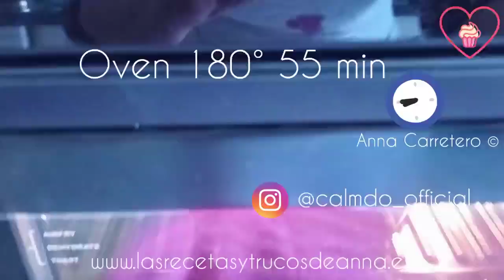mucha manzana y poca masa!5 manzanas, 3 huevos, 1 yogur y 1 limón, en 2 minutos♥️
INGREDIENTES
4 huevos
450 gr de leche condensada
50 gr de mantequilla
150 gr de harina de trigo leudante (si tu harina no tiene levadura tienes que añadir 8 gr de levadura química o polvo de hornear)

INGREDIENTS
4 eggs
450 gr of condensed milk
50 g of butter
150 g of self-rising wheat flour (if your flour does not have yeast you have to add 8 g of baking powder or baking powder)

INGREDIENTES
 4 ovos
 450 gr de leite condensado
50 g de manteiga
 150 gr de farinha de trigo com fermento (se sua farinha não tiver fermento, você deve adicionar 8 gr de fermento em pó)

ZUTATEN
4 Eier
450 g Kondensmilch
50 g Butter
150 g selbstaufgehendes Weizenmehl (wenn Ihr Mehl keine Hefe enthält, müssen Sie 8 g Backpulver oder Backpulver hinzufügen)

BESTANDDELER

4 egg
 450 gr kondensert melk
 50 g smør
 150 gr selvhevende hvetemel (hvis melet ditt ikke har gjær, må du tilsette 8 gr bakepulver eller bakepulver)

INGREDIENTES

150 gr de mantequilla

250 gr de harina de trigo común LEUDANTE

(si tu harina no tiene levadura tienes que añadirla 1 cdta de polvo de hornear o levadura Química)

150 gr de azúcar

1 cdta de canela

1/2 cdta de jengibre

1/2 cdta de nuez moscada

4 manzanas

1 yogur

3 huevos medianos

1 o 2 manzanas en láminas para decorar

mantequilla en daditos

azúcar

mermelada de melocotón

PREPARACIÓN

calienta al baño maría la mantequilla

En un bol pon la harina TAMIZADA, la canela, el jengibre, el azúcar y la nuez moscada

Pela 4 manzanas y córtalas en trocitos.

Añade las manzanas al bol de la harina.

Bate los huevos hasta que dupliquen su volumen (3 min)

Precalienta tu horno a 180° con calor superior e inferior.

Vierte la mantequilla derretida y el yogur  en el bol de los huevos

Pon la mezcla en el bol de la harina.

Mezcla muy bien hasta que no queden grumos

Vierte la mezcla en tu molde, y pon 2 manzanas en láminas por encima, con unos daditos de mantequilla y azúcar

Horno 180° 55 min

(NO ABRAS EL HORNO) si se quema un poco por arriba puedes abrirlo en los últimos 10 min y taparlo.

(A mí se me ha quemado un pelín por encima, no he abierto el horno, está Riquísima igual 🤗)

INGREDIENTES

150 gr de manteiga

 250 gr de farinha de trigo mole LEUDANTE (se sua farinha não tiver fermento, você deve adicionar 1 colher de chá de fermento em pó ou fermento químico)

 150 gr de açucar

1 colher de chá de canela

1/2 colher de chá de gengibre

 1/2 colher de chá de noz-moscada

 4 maças

1 iogurte

 3 ovos médios

1 ou 2 maçãs em rodelas para decorar manteiga em cubinhos açúcar geléia de pêssego

 PREPARAÇÃO

aqueça a manteiga em banho-maria Em uma tigela coloque a farinha Peneirada, a canela, o gengibre, o açúcar e a noz-moscada

Descasque 4 maçãs e corte-as em pedaços pequenos.

Adicione as maçãs à tigela de farinha. Bata os ovos até dobrarem de volume (3 min)

 Pré-aqueça o forno a 180 ° com o calor superior e inferior.

Despeje a manteiga derretida e o iogurte na tigela de ovos

 Coloque a mistura na tigela de farinha.

Misture muito bem até que não haja grumos

 Despeje a mistura em sua forma e coloque 2 maçãs fatiadas por cima, com alguns cubos de manteiga e açúcar

 Forno 180 ° 55 min (NÃO ABRA O FORNO) se queima um pouco na parte superior, pode abri-lo nos últimos 10 minutos e tapá-lo. (Queimei um pouco acima, não abri o forno, é delicioso mesmo 🤗

INGRÉDIENTS

150 gr de beurre

 250 gr de farine de blé tendre LEUDANTE (si votre farine ne contient pas de levure, vous devez ajouter 1 cuillère à café de levure chimique ou de levure chimique)

150 gr de sucre

1 cuillère à café de cannelle

 1/2 cuillère à café de gingembre

 1/2 cuillère à café de muscade

 4 pommes

1 yaourt

 3 œufs moyens

Zest de 1 citron

 1 ou 2 pommes en tranches pour décorer beurre en petits cubes sucre confiture de pêches

PRÉPARATION

chauffer le beurre au bain-marie

 Dans un bol mettre la farine tamisée, la cannelle, le gingembre, le sucre et la muscade

Épluchez 4 pommes et coupez-les en petits morceaux.

Ajoutez les pommes dans le bol de farine.

 Battre les œufs jusqu'à ce qu'ils doublent de volume (3 min)

Correo 📧etafacil​ easyrecipes​ recipes​